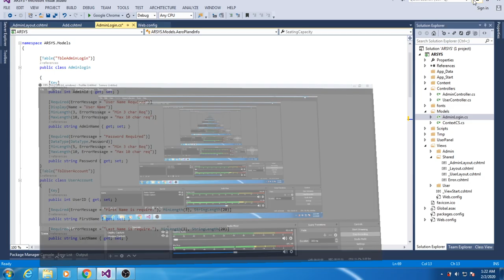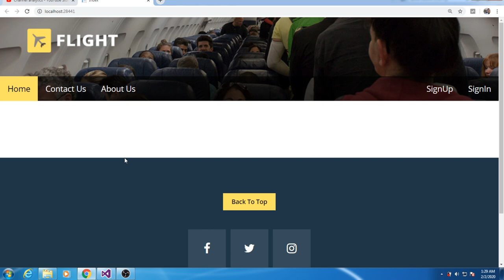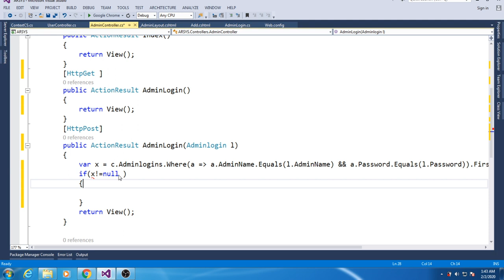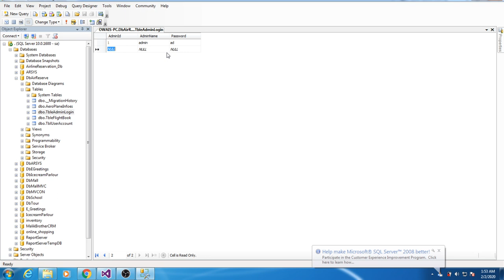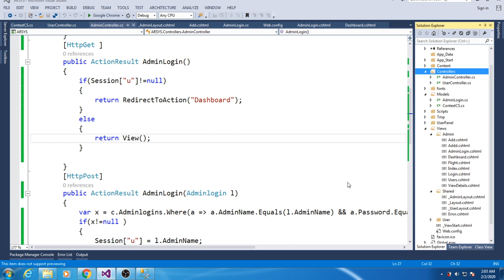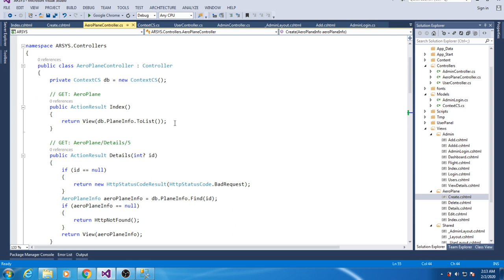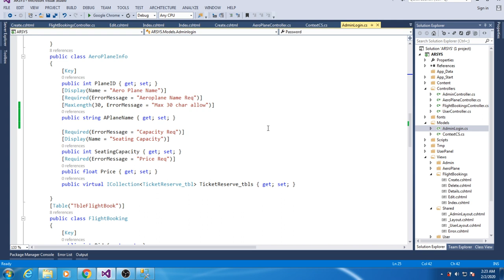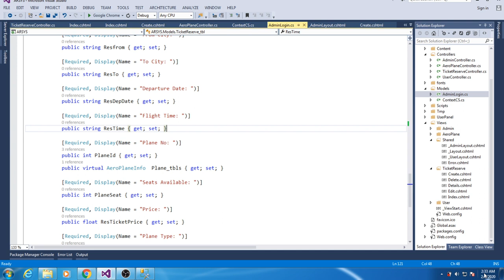4- Airline Reservation System On ASP.Net MVC, Admin Panel Part I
In this web application client requirement are:
Admin add, view airline and flights see users data.
User search for Airline Flights between two destinations.
Displays a detailed list of available flights and make a "Reservation" or Book a ticket on a particular flight.
Cancel an existing Reservation.
Records complete history and able to retrieve old booking.
User registration and profile management.